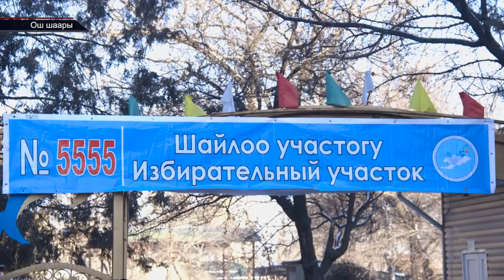ОШТО ШАЙЛООЧУЛАРДЫН АГЫМЫ СОЛГУН// ШАЙЛОО2021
Абдумалик Базарбаев журналист  ТРК "ОшТВ"
Мөөнөтүнөн мурда президенттик жана өлкөнүн башкаруу системасына болгон- добуш берүү жараяны активдүү уланууда.Ош шаарында 78  шайлоо участогу 151миң 972 шайлоочуну тейлөөдө.Эгемендүүлүктөн бери 2 жолу  жолу пандемиялык шартта өтүп жаткан шайлоодо санитардык нормага дыкат көңүл буруу зарылдыгы коюлган. Форма2 үлгүсү алынгандыктан ар бир шайлоочу өзүнүн каттого турган жеринде гана добуш бере алат.Шайлоонун ачык-айкын өтүүсү жарандардан гана колунда болуп турган кез.
Шайлоо участокторундагы кызматкерлер дагы медициналык кароодон өткөрүлгөн.Облус боюнча 506 тилке иш алып барууда.Шайлоо укугуна ээ болгон 682миң603 жаран бар.Бул өлкө аймагындагы эң көп шайлоочу бар дубан. Соңку саясий окуялар шайлоонун таза өтүшүн дагы бир ирээт айгенеледи.Бүгүн  эл өз келечегин , тагдырын тандайт.Бул жоопкерчилик ар бир шайлоочунун жана талапкердин абийринен көз каранды. Октябрь окуясынан кийин Жогорку Кеңештин 6-чакырылышы  шайлоо сисетемасына өзгөртүүлөрдү киргизген.Коомчулуктун нааразычылыгын туудуруп,добуш сатууга негиз түзгөн форма 2 үлгүсү алынып, парламенттеги босого 3 пайызга түшкөн.
Каналга катталыңыздар!!!